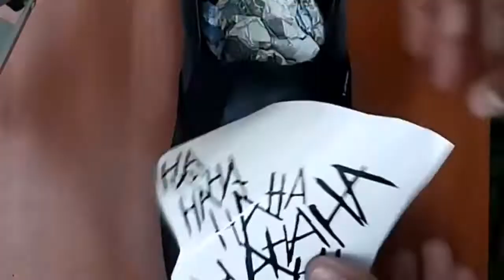Vans All Black custom Joker Design Paling Rare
Shoes Base : All Black Vans Slip On
Theme : Joker

Welcome to My Custom Kasuit YouTube Channel!!!

First Malaysian Custom Shoes Channel
Proud of product Made in Malaysia.